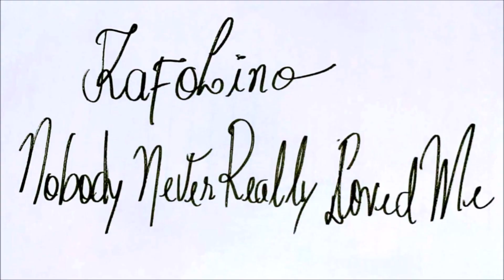Rafolino - Nobody Never Really Loved Me (instrumental)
Official instrumental of Rafolino's song called "Nobody Never Really Loved Me" composed by RAFAEL LOPES MOREIRA (aka) RAFOLINO